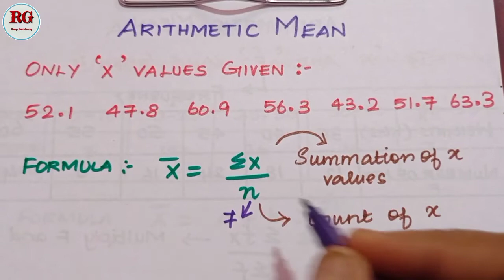Arithmetic mean discrete and class intervals in Tamil || part 1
Arithmetic mean discrete and class intervals in Tamil part  1 is explained